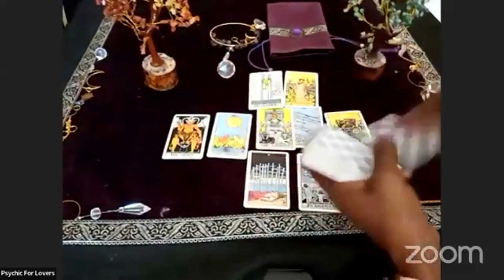shorts# All 3 predictions came to past Johnny is innocent, how did Amber feel about the verdict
All 3 predictions came to past, how did Amber feel about the verdict.  Johnny  Depp trial and he is not guilty. Johnny Depp is innocent.   Amber Heard feelings about the verdict.